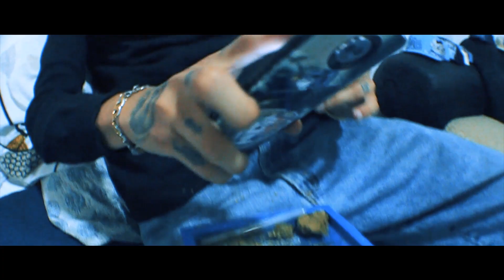Bokka Dioro x Monfu YWC - Llamada Encriptada (Official Video)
Extrait du EP "L'Art 2 la Mesure"

Réalisation & Montage: Bokka Dioro
Caméra: Shkumbin Kamberi & JahSherù productions
Beat: NSkillzz
Mix & Master: Ismael "SiKo" Antico